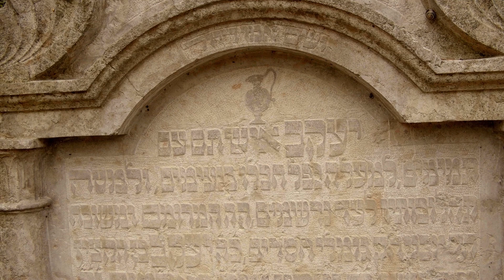Navštivte Starý židovský hřbitov na Žižkově, podrobnosti na